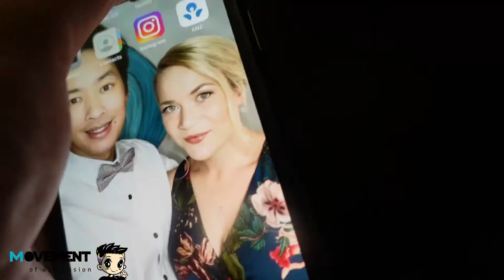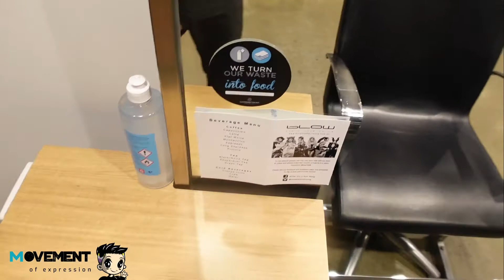Asian BALAYAGE, FORMULAS and Let's TALK about MENTAL HEALTH | Movement of Expression | HUNG TRAN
As much as I love my work and everyone around me, I was very much blind-sided to the idea that one of my dear colleague was suffering from mental health. Guys, Let's take the time to appreciate everyone around us and make sure that we are there to listen and to support anyway we can.

Please enjoy the latest asian balayage transformation!

I decided to go more free flowing, less editing and just purely raw shots as it incapsulate more of my sarcastic and funnier side :) For those who do enjoy my videos, make sure you hit that subscribe button. Going to see if I can make it to 100 SUBS!

Theres another side to this channel to that I haven't quite delved into just yet. but Let's join the MoE community, talk about some of the incredible hair art from all over the globe, and get inspired together.